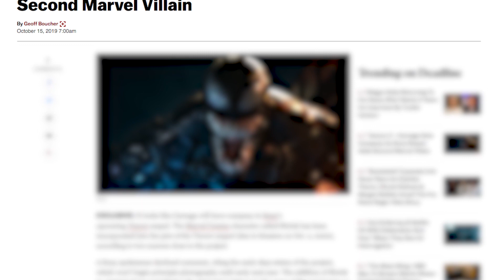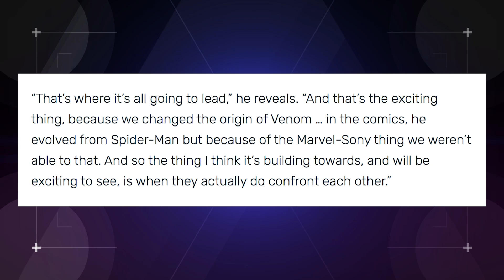Venom 2’s Spider-Man and Carnage Details Revealed! (Nerdist News w/ Amy Vorpahl)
It seems Sony’s Universe of Marvel Characters is expanding, despite rumors of Disney attempting to buy the rights to Spider-Man outright! Will 2020’s “Venom 2” feature Spider-Man and Carnage? Amy sounds off in today’s Nerdist News!